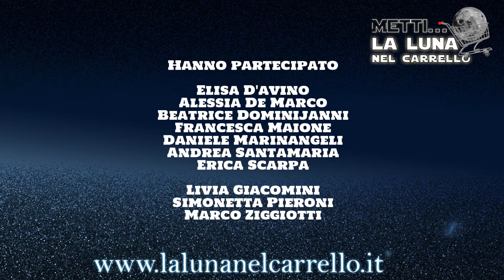LaLunaNelCarrello- Passa al Lato oscuro